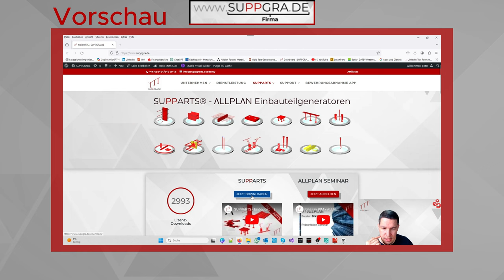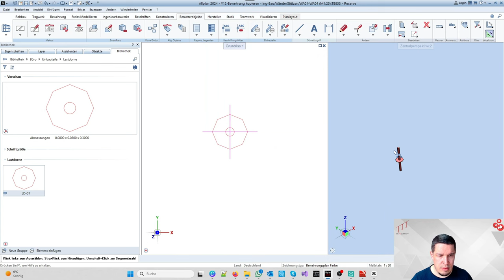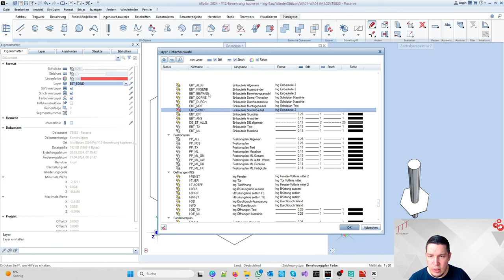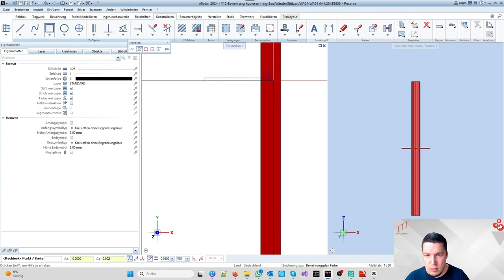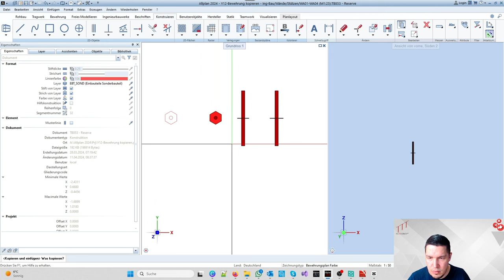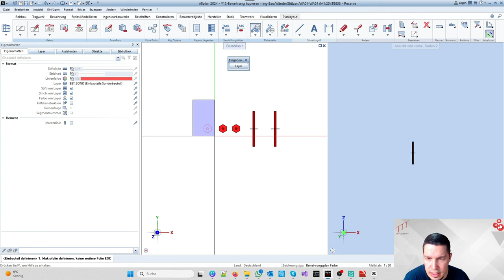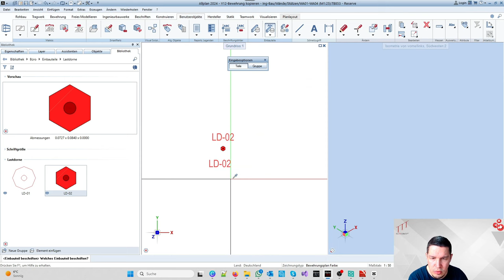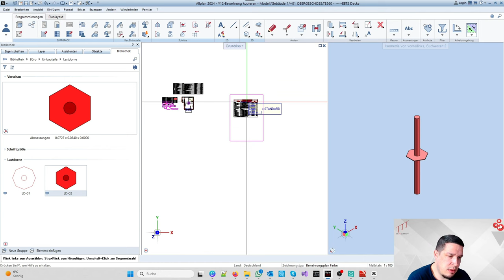Wie erstellt man Einbauteile in Allplan?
Wie erstellt man eigentlich benutzerdefinierte Einbauteile in Allplan? Da ich jegliche Bibliothekssysteme und alle nicht herstellerübergreifenden Auswertungen komplett ablehne, zeige ich euch, wie ihr eure eigenen Einbauteile erstellen könnt und diese zusammen mit den SUPPARTS in einer Liste auswerten könnt. Dabei benötigt man zunächst Folien. Diese Folien können aus 2D und 3D Elementen entstehen. Ihr könnt die Folien sogar an verschiedene Maßstäbe anpassen lassen. Wichtig sind die Daten, die ihr eingeben müsst. Bedenkt bitte, dass es besser ist, N-Eck-Flächen zu extrudieren, anstatt Zylinder zu verwenden.
00:00 Vorschau
00:31 Vorbereitung/Allgemeines
03:49 3D Folie modellieren
07:40 Layer übergeben
08:27 2D Folien erstellen
13:27 Einbauteil definieren
18:18 Makrofolien abspeichern
21:30 Test der Folien über Schnitte
22:40 Auswertung Reports/Legenden
25:54 Liken, Abonnieren, Kommentieren